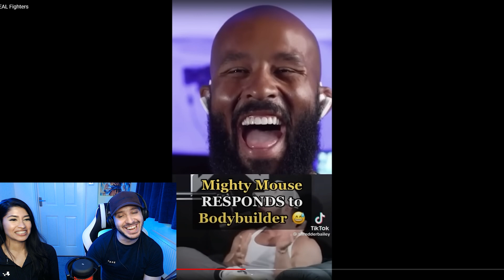Bradley Martyn getting HUMBLED by PROFESSIONAL FIGHTERS